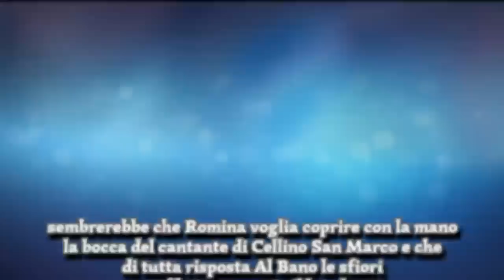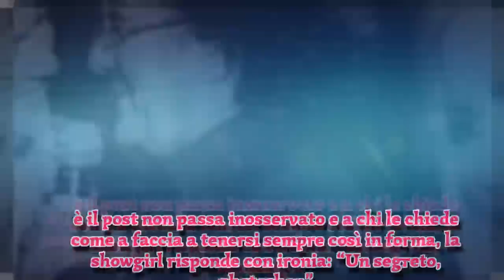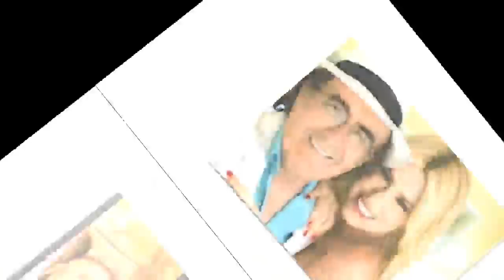Al Bano e Romina Power indivisibili: la Lecciso è ufficialmente fuori dai giochi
Al Bano e Romina Power sono più uniti che mai. Il concerto di Capodanno li ha riuniti sul palco e, evidentemente, anche nella vita. Sembrerebbe dunque prossimo alla realizzazione il desiderio di tutti i fan di assistere al vero e proprio ritorno di fiamma tra i due coniugi